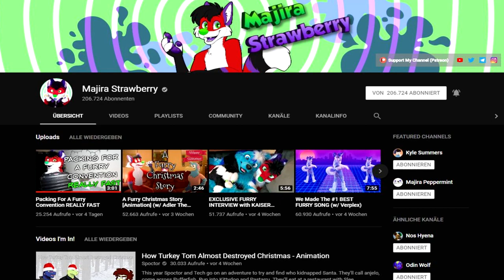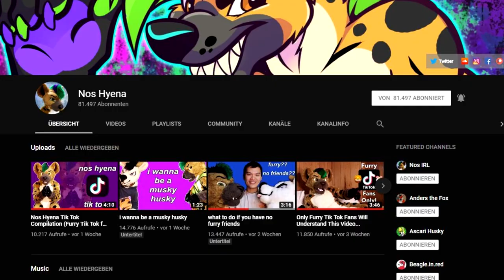My FAVORITE FURTUBERS | AkebanShorts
Who are your favorite furtubers? :)

Dennis Wolf
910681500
Packstation 101
66111 Saarbrücken
Germany

Thanks to my current patron:
Shikata-Ga-Nai